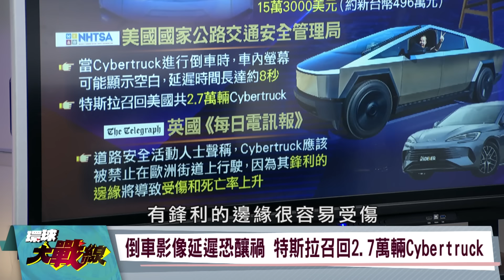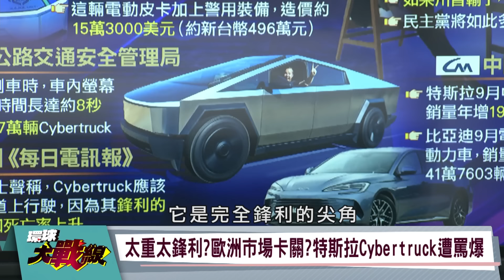特斯拉電動皮卡Cybertruck成全球笑柄 5次召回無法倒車 孫大千：設計有夠醜 【環球大戰線】20241011-P2 葉思敏 孫大千 介文汲 黃征輝｜寰宇新聞@globalnewstw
前成功級艦長 黃征輝

警用特斯拉Cybertruck現蹤爾灣 用於反毒宣導
加州啟用Cybertruck警車上路 造價近500萬元
納稅人怒了!500萬Cybertruck當警車 美警局挨批
倒車影像延遲恐釀禍 特斯拉召回2.7萬輛Cybertruck
太重太鋒利?歐洲市場卡關?特斯拉Cybertruck遭罵爆
特斯拉今年5度召回Cybertruck 種種負面聲浪不斷?
Tesla Cybertruck又出包!不是維修就是在召回路上?
若川普輸掉大選就完蛋?馬斯克:我可能被抓去坐牢
傾力挺川普!馬斯克稱民主黨恐化非法移民為選民
川普當選將保護燃油車 馬斯克卻孤注一擲挺川?
純電動車風潮川普不全買單 獨家解析馬斯克盤算
陸乘聯會:特斯拉9月陸製電動車銷量成長19.2%
比亞迪9月電動車銷量年暴增45% 創單月佳績
歐盟對中電動車關稅上路 助特斯拉全球銷售增長?
比亞迪銷售勝特斯拉 陸電動車被打壓仍屹立不搖?